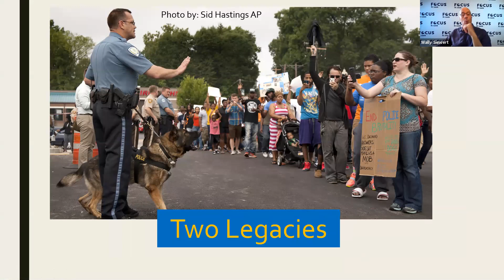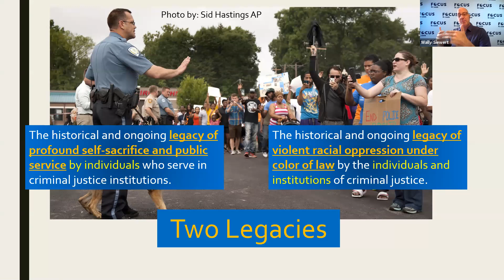Protests and Power Holders: The Role Inside of Changemakers July 8, 2020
We have been witnessing the power of spontaneous and massive demonstrations to alter the American Conversation. History teaches us that any successful movement for change must also include leadership voices inside civic institutions and the halls of power who harness the momentum coming from acts of civil defiance in the streets. This is historically a controversial position involving a difficult balance between staying at the table and calling for the table to change. St. Louis has a deep bench of experience when it comes to this role. This forum assembles change makers who are exercising their influence inside of civic institutions on issues of race and police power. We will discuss their roles as both civic leaders and change agents, and what changes are on the horizon inside their institutions.

Panelists
– Sgt. Heather Taylor, President of the Ethical Society of Police of the City of St. Louis
– Wesley Bell, St. Louis County Prosecutor
– Dr. LJ Punch, St. Louis County Police Commissioner
– Lisa Clancy, Chairwoman of the St. Louis County Council